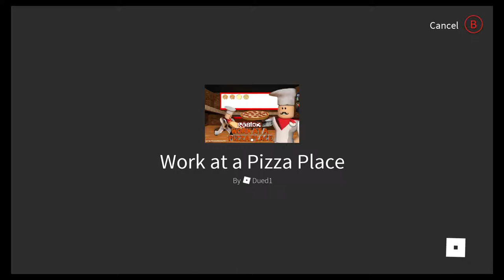Roblox Xbox One Gameplay Episode 26 Work At A Pizza Place